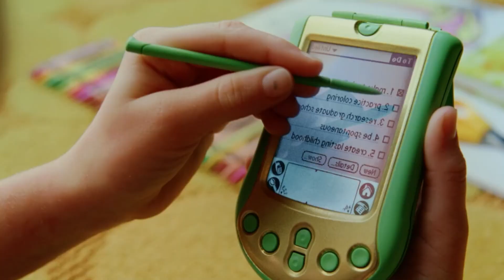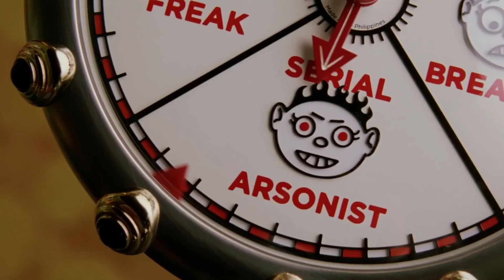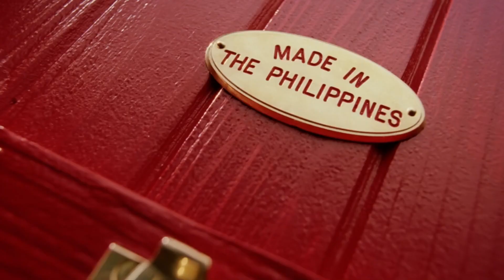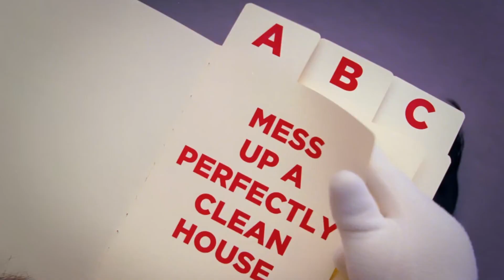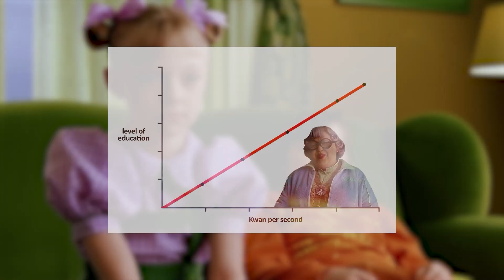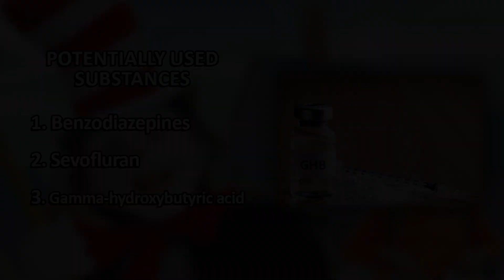**The Cat in the Hat** is my Favourite Childhood Movie!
Justice for Mrs. Kwan! I love this movie so much you have no idea. This movie is the reason I am like this today. If anyone is casting for a Cat in the Hat theatre production I will happily play every character except for Larry and Conrad. I hope you guys liked the video! I put a lot of time into this one, especially into the "Mrs. Kwan Theory". It is my pride and joy. (Am I wrong though? They paint Larry as the villain, but is the Cat really so innocent?) Also, you guys didn't get a video last week because I was PMSing real bad again. It'll be a recurring thing here on this channel ahaha. Let me know if there are any more silly goofy movies you want me to react to!

- Deego